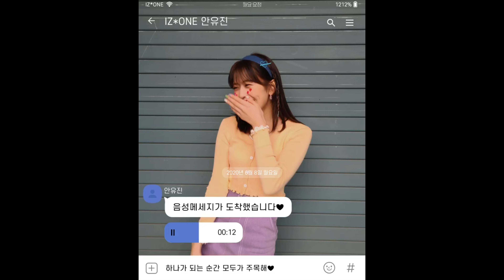Monday Fairy by An Yujin (안유진) of IZ*ONE (아이즈원) ( 2020.06.08 )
Message from An Yujin :

따따따땃따~ 안녕 월요요정 유진이에요
벌써 월요일 아침이 밝았네요☀️
월요일 좋아~
전 사실 근데 월요일 별로 안좋아해요
그래도 제 생각하면서 오늘 월요일 행복하게 보내면 좋겠어요
오늘 힘내세요💪 알러뷰 안뇽 뿅뿅뿅💘

English Translate :

Ta-da! I'm Monday fairy Yujin.
It's already Monday morning.☀️
Monday is good~
Actually, I don't like Mondays.
But I hope you have a happy Monday thinking about me.
Cheer up for today 💪 I love you, bye-bye 💘

Please support IZ*ONE new album!